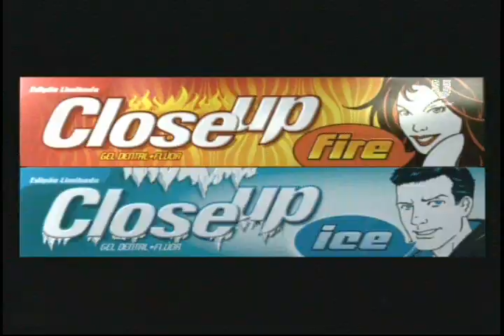Fire & Ice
When the fire meets the ice... The Closer, the better.